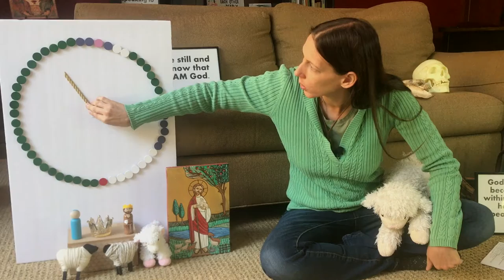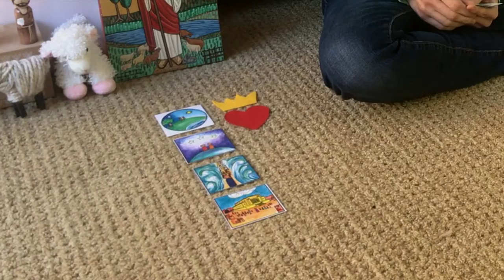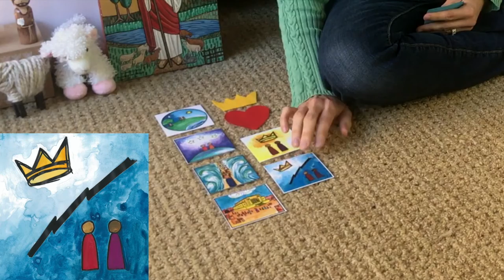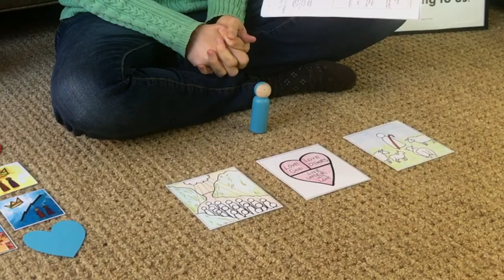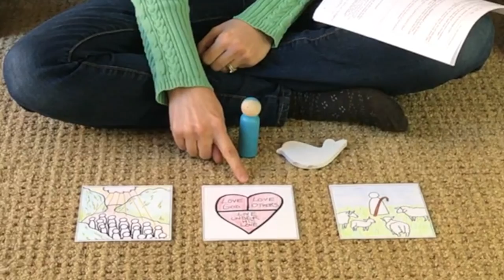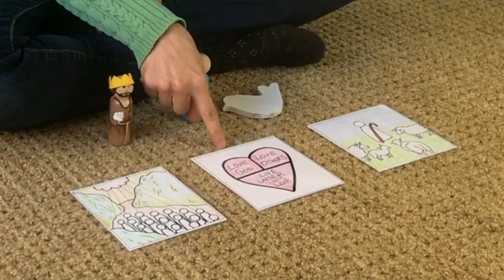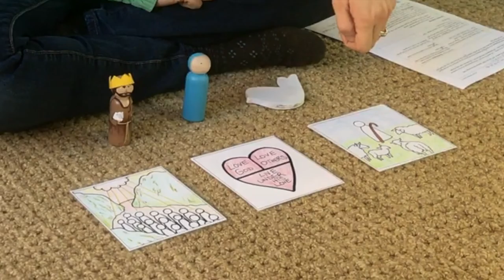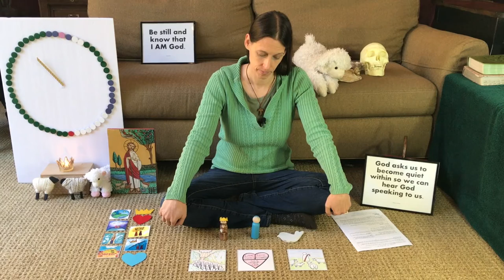The Prophet Ezekiel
Holy Spirit Anglican Church, Sunday school, November 1, 2020
The Prophets: Ezekiel
“God’s Strength”

The prophet, Ezekiel, whose name means “God’s Strength,” was a contemporary of Jeremiah, who witnessed the Fall of Jerusalem and the Exile.  God’s people had a hard time following Him, and we learn in this lesson what God told Ezekiel about what He would do about that.  We examine three images that God gave Ezekiel: sheep and shepherds, a heart, and a valley of dry bones.  What do these three pictures tell us?  Join us to find how God puts His Spirit in us.

Story script & picture cards:
God’s Big Story curriculum, Anglican Network in Canada